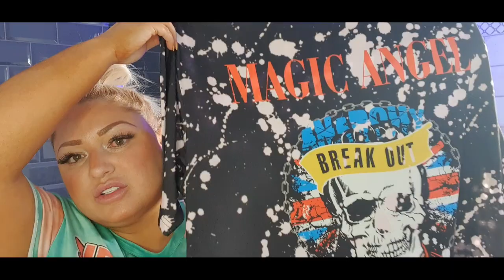SHEIN HAUL May 2021